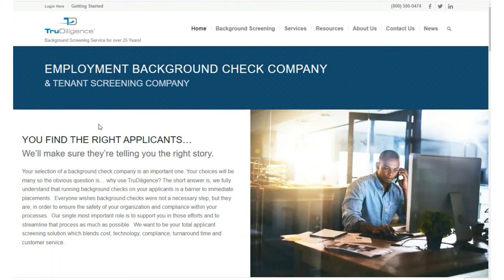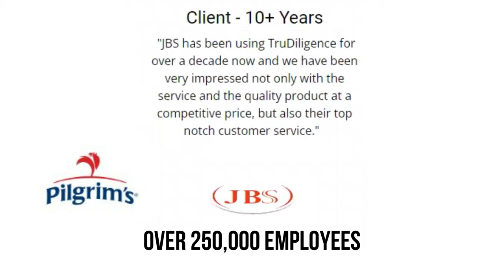Ep. 80 - Jerry Nielson, Founder/CEO - 29 Years of Saving Clients Time & Money On Background Checks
In this episode, we discuss:
- How JBS / Pilgrim’s Pride with over 250K employees simplified their background check processing
- Experience within the trucking industry and meeting DOT requirements
- PBSA Accreditation and why it matters
- Case studies for clients with 10-28 years of tenure with TruDiligence
- Software integrations and examples of streamlining operations
- More…

Eva Rumble – Executive VP
Trucking Tower